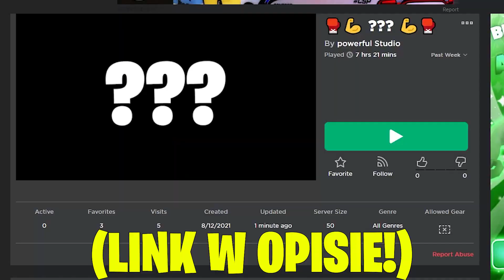WYDAŁEM 3000+ ROBUX NA ULTRA LUCKA W ANIME FIGHTERS SIMULATOR! *MEGA DOBRY*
🔥 Siemka! Nie zapomnij zostawić subika i łapki w górę!